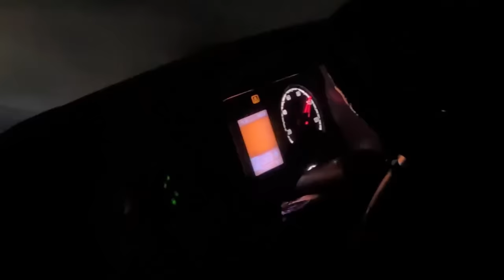SCANIA MULTIAXLE CHASING VOLVO B11R at full speed 120 kmph dangerous overtaking skilled driving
Bus driving skills